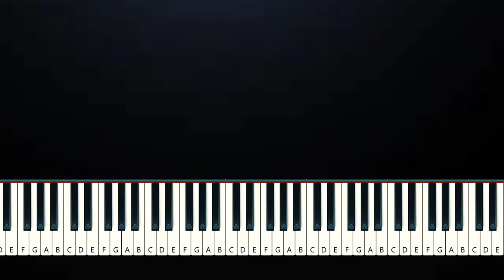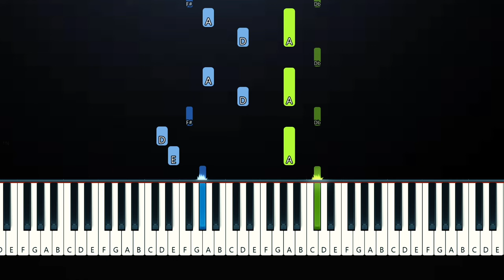Bastille, Hans Zimmer - Pompeii MMXXIII (Piano Tutorial)